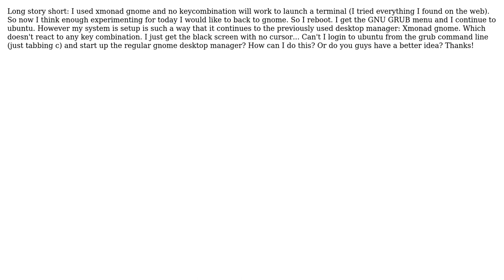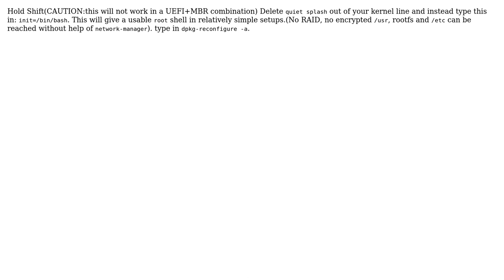logging in to linux from grub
With thanks & praise to God, and with thanks to the many people who have made this project possible! | Content (except music & images) licensed under cc by-sa 3.0 | Music | Images & others | With thanks to user user92830 user Erkin Alp Guney and the Stack Exchange Network Trademarks are property of their respective owners. You are responsible for your own actions.